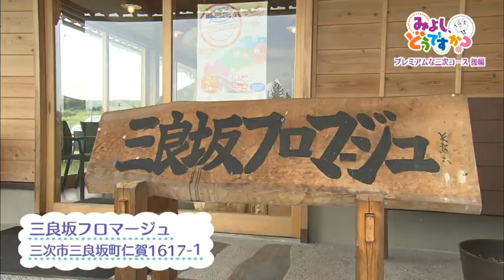【プレミアムな三次コース「三良坂フロマージュ」】みよし、どうですか？＃8